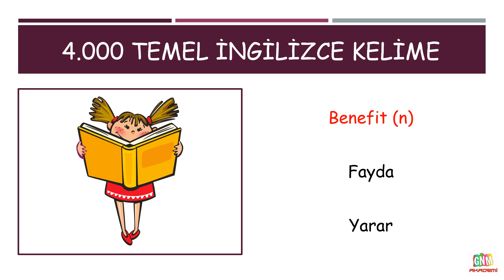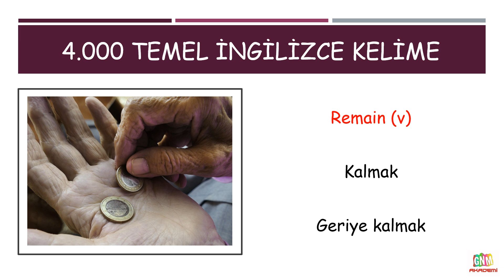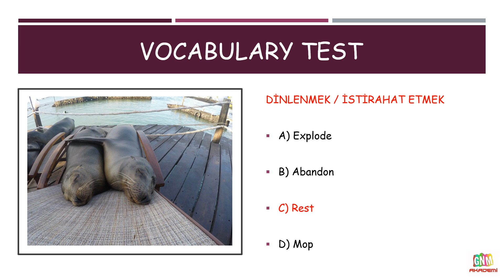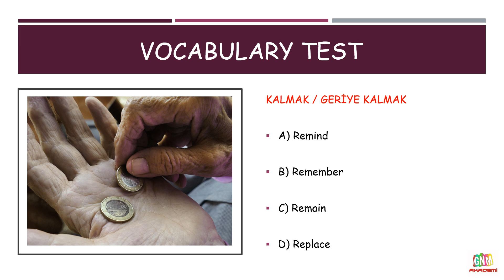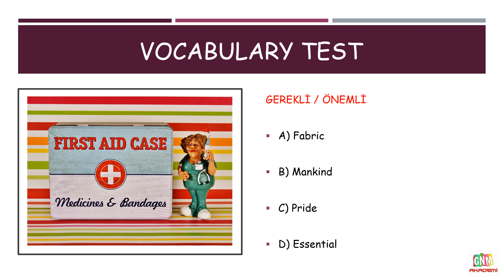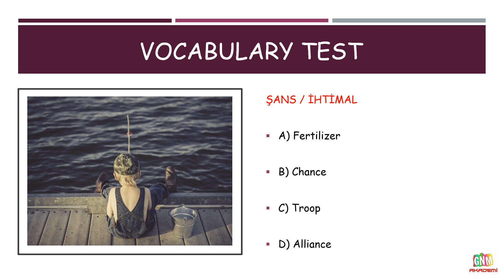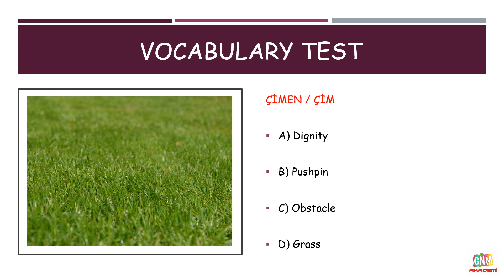4000 TEMEL İNGİLİZCE KELİME (10.BÖLÜM)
4000 TEMEL İNGİLİZCE KELİME

- Her videoda 20 İngilizce kelime,
- Her videonun sonunda bu kelimelerden oluşan 20 soruluk İngilizce kelime testi.

Kimler izlemeli;

- Sıfırdan İngilizce öğrenmek isteyenler,
- İngilizce kelime bilgisini artırmak isteyenler,
- Dil sınavlarına hazırlananlar (YDS, YÖKDİL, YDT, IELTS, TOEFL, Proficiency, vb.)
- İngilizce'de en çok kullanılan kelimeler eşliğinde sağlam bir İngilizce kelime temeli atmak isteyenler,
- İngilizce kelime ezberleme sorunu yaşayanlar ve diğer ilgili kişiler.

Birbirinden güzel görseller eşliğinde hazırladığımız resimli ve sesli ingilizce kelime videolarının tamamına aşağıdaki oynatma listesinden ulaşabilirsiniz.

Ayrıca 'İngilizce Kelime Kartları' Facebook grubumuza da bekleriz.

İyi çalışmalar diliyorum.

Etiketler;

4000 TEMEL İNGİLİZCE KELİME,
ingilizce temel kelimeler,
ingilizce temel düzey kelime bilgisi,
ingilizce,
kelime,
ingilizce kelime,
ingilizce kelimeler ve anlamları,
ingilizce kelime ezberleme,
sesli ingilizce,
sesli ingilizce kelime,
resimli ingilizce,
ingilizce eğitim,
YDT kelime,
YDS kelime,
YÖKDİL kelime,
ingilizce dersleri,
kelime ezber,
temel ingilizce,
GNM AKADEMİ,